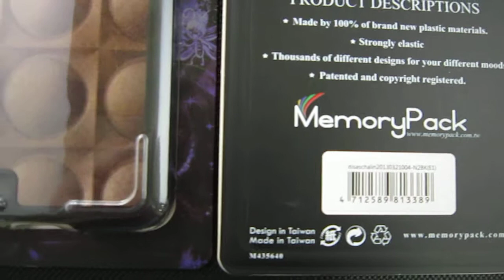Memorypack samsung Note2 phone case phone cover phone shell ITI008 n2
Memorypack Samsung Note2 phone case phone cover phone shell memorypack smartphone accesssories
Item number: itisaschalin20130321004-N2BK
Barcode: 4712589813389